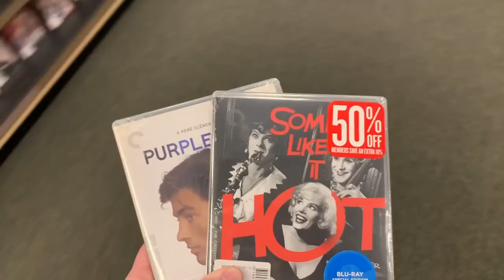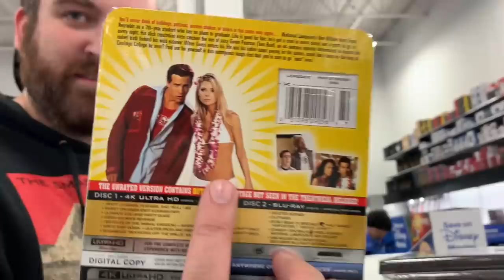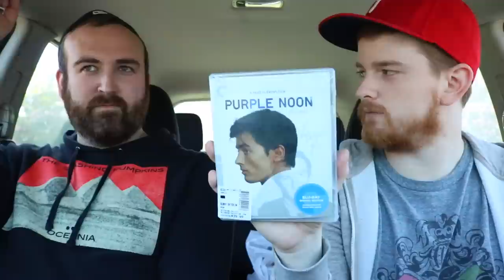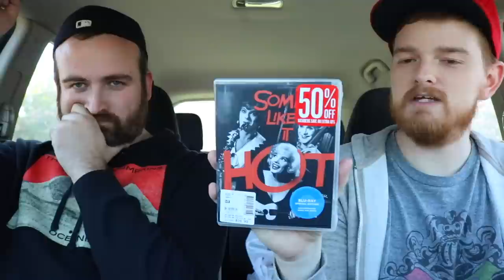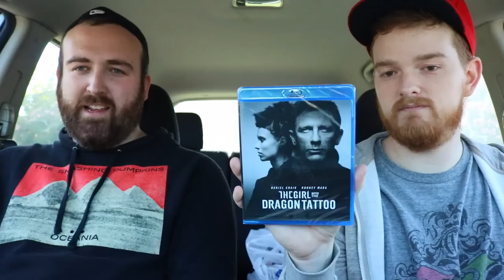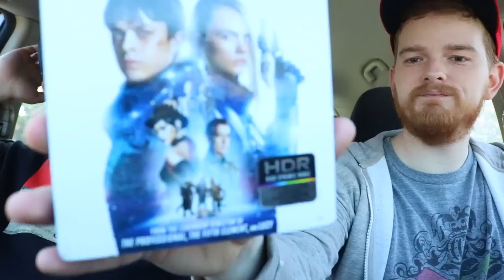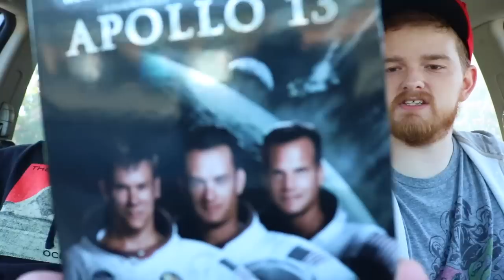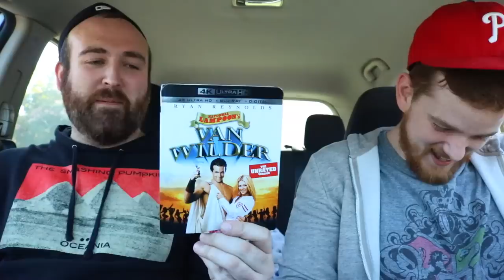A BIT OF BLACK FRIDAY MADNESS AND CRITERION HUNTING!! (Black Friday 2018)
Seth and Nick adventure out to find some deals.

SOCIAL!